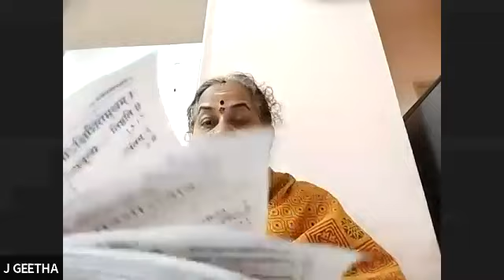Shrimad Bhagavad Gita | Chapter 12 | Smt.J.Geetha | 13-Jul-23